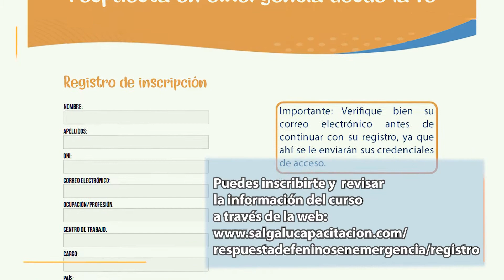INFANCIA Y NIÑEZ, RESPUESTA EN EMERGENCIA DESDE LA FE